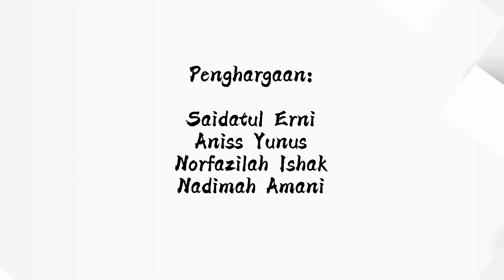Panduan Ujian Cabaran Kemahiran Bola Jaring MSSD (Selangor) B18 & B15 Tahun 2021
Panduan Ujian Cabaran Kemahiran Bola Jaring MSSD (Selangor) B18 & B15